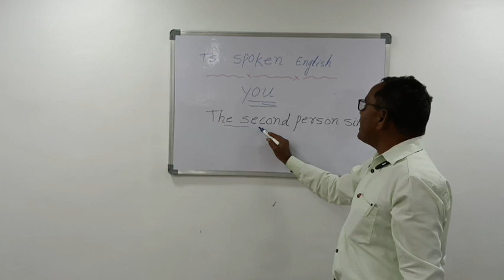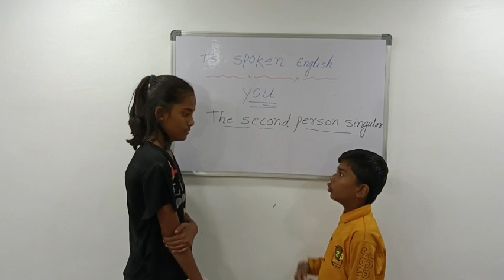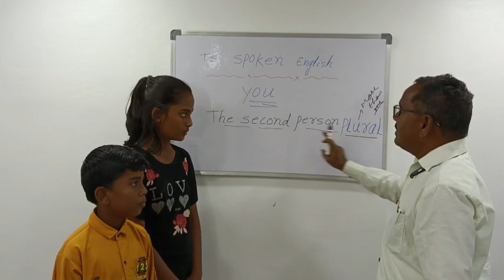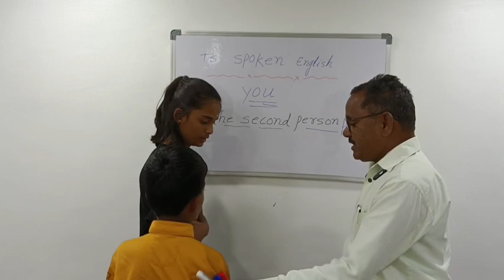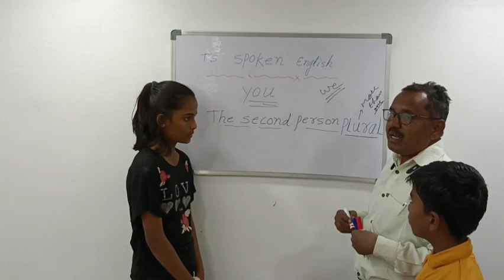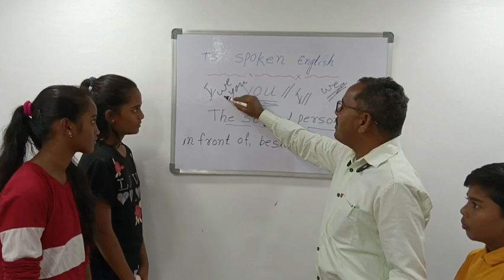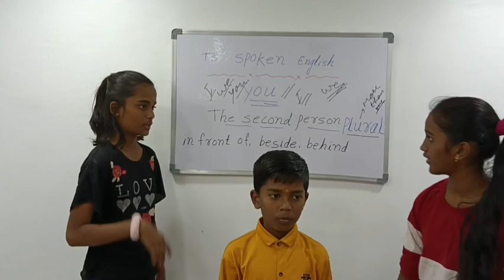You is nothing but second person singular and plural. The person speaking to.[listener]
The person more than one who are listing are called second person singular as well as plural.
Ex. You are doctor.
       You are doctors.